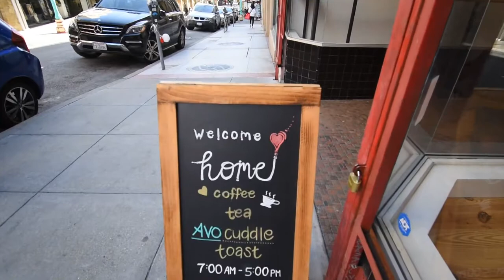VLOG 3 | SAN FRANCISCO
What's up beautiful humans?!  Join me this week as I explore America's best coast in San Francisco, California. One of my favorite LGBTQ+ cities I've ever been to! Today I'll take you to see some amazing vegan food, one of my favorite java joints & celebrate the full moon at SF's iconic Golden Gate Bridge.